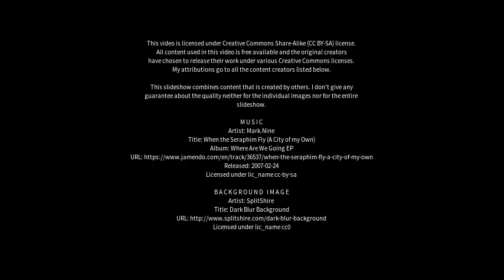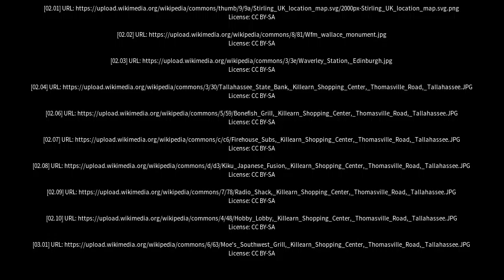Best places to visit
Best places to visit - Killearn (United Kingdom) Best places to visit - Slideshows from all over the world - City trips, nature pictures, etc.